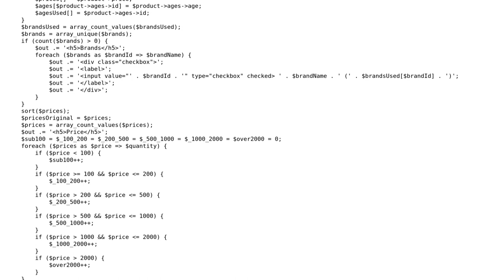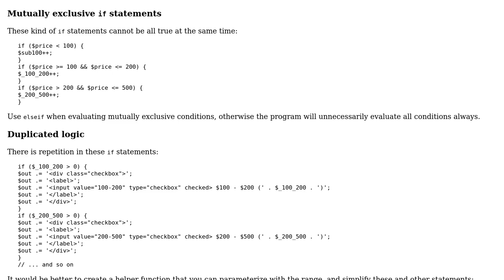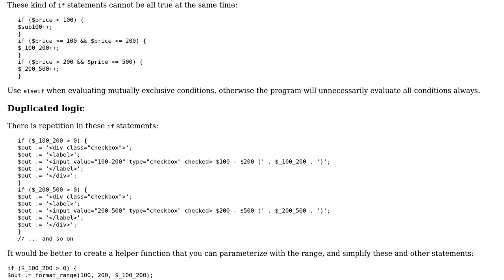Code Review: Product page filter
With thanks & praise to God, and with thanks to the many people who have made this project possible! | Content (except music & images) licensed under CC BY-SA | Music | Images & others | With thanks to user janos user Jamal user imperium2335 and the Stack Exchange Network Trademarks are property of their respective owners. You are responsible for your own actions.